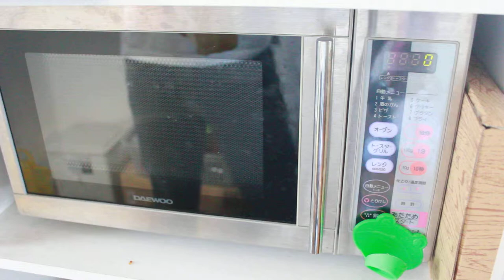マカロニを電子レンジで茹でる